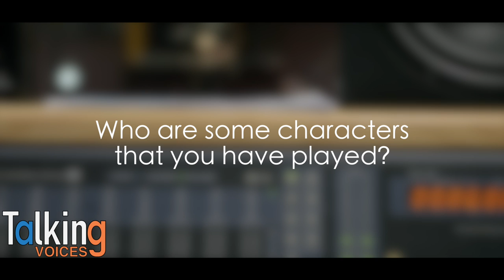Tasia Valenza | Talking Voices (Part 1)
Tasia Valenza talks about her iconic roles, finding her voices, and acting versus voice acting!